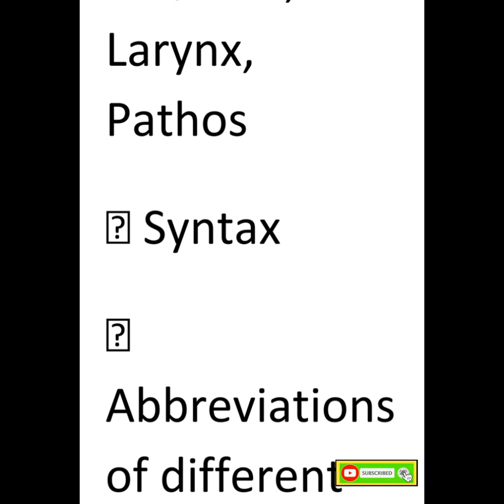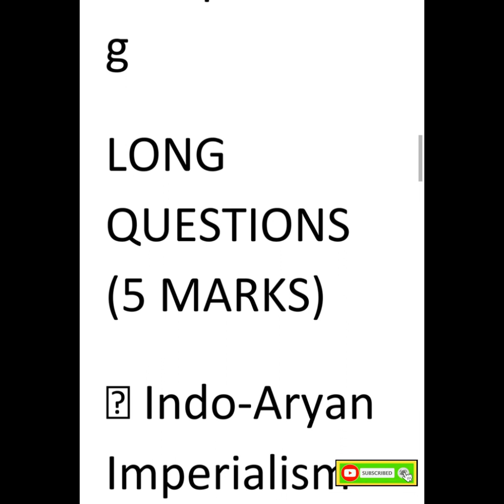Eng501 |eng501 final exam current paper 2023 || today paper|helpful for final trem exam preparation